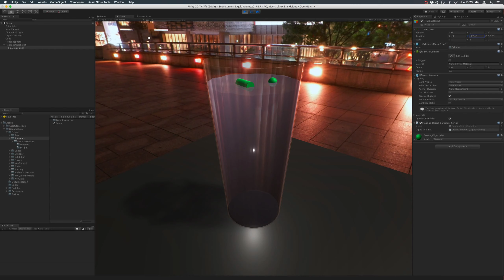Buoyuancy demo scene included in Liquid Volume Pro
Liquid Volume Pro 1.5 includes an useful method (MoveToLiquidSurface) that can approximate the displacement and rotation caused by turbulences.